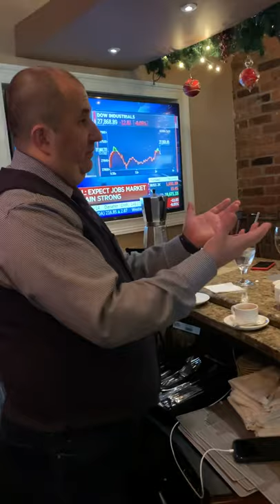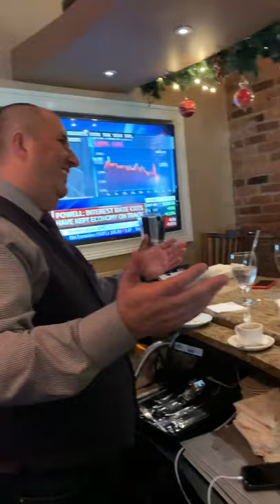Origins of the espresso lemon peel